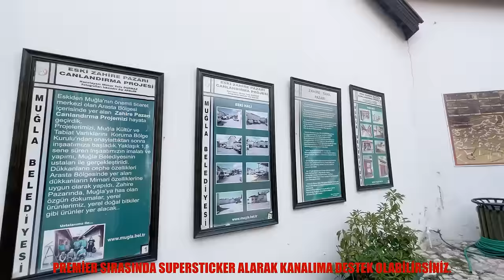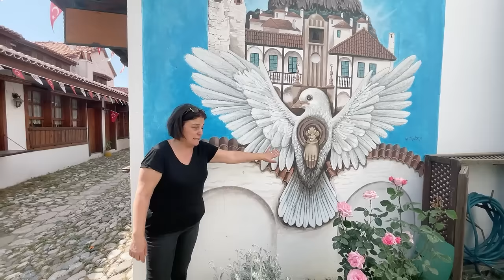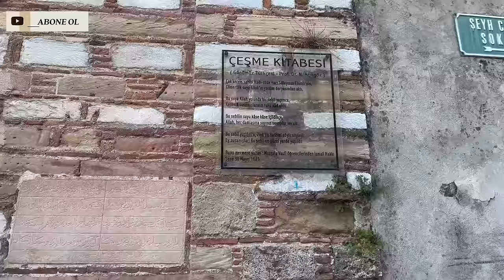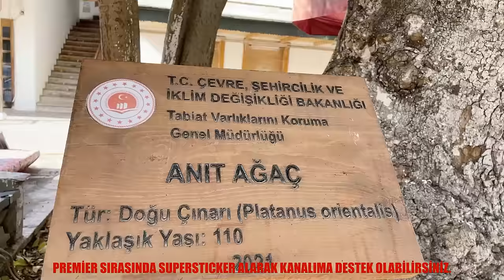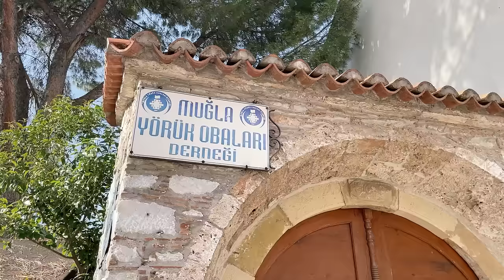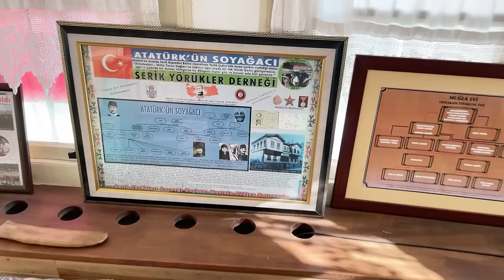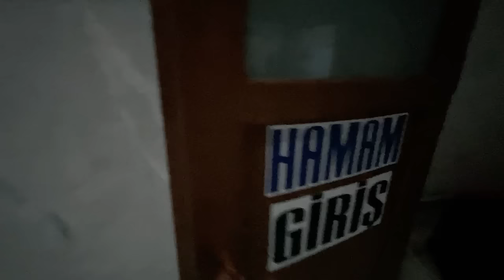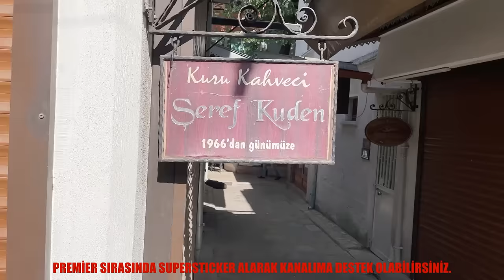Muğla Menteşe Yöresinde Gezinti | Çarşı Pazar Sokaklar Hamam Kültür Merkezi | Nilgün Bingöl İle Gez.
Muğla, Türkiye'nin bir ili ve en kalabalık yirmi dördüncü şehri. 2020 itibarıyla 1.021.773 nüfusa sahiptir. Ege Bölgesi'nde, topraklarının küçük bir kısmı Akdeniz Bölgesi içine giren, Ortaca, Dalaman, Köyceğiz, Fethiye, Marmaris, Milas, Datça ve Bodrum gibi tatil yöreleri ile ünlü bir yerleşim yeridir.